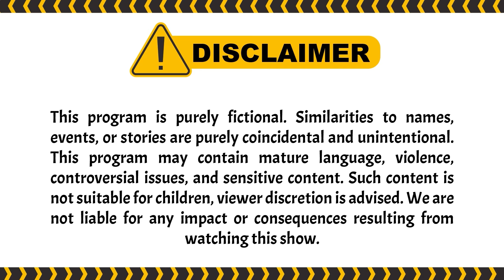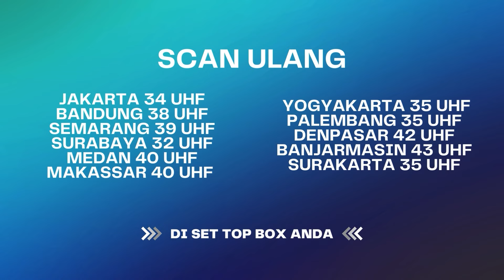Riana Hamil Eh Tetangga Curiga Bukan Anaknya Hadi | BestCut Wanita Perindu Surga 2 ANTV Eps 8 (3/4)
000009
000015